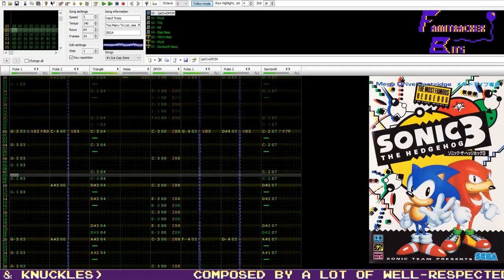Famitracker Bits – Ice Cap Zone, Act 1 (Sonic 3 & Knuckles) [VRC6]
Must be coming up on some hard times if I'm doing this track...

I let it slip a while ago that I wanted to do this track for one of my Famitracker Bits LIVE streams, but decided against it because I'd have saved it for Winter. Now that the Christmas season's upon us, I decided to go for it. Sadly, this year's gonna be light on Winter-themed tracks, but that's only because some tracks coinciding with important dates are coming up within the next month (one of which is coming out next week: can YOU guess what day that is???) and I wanted to have tracks prepared for that purpose.

As for this track, it wasn't really that difficult to work on, but the second half did feel rather samey, so I took a few creative liberties with regards to instrumentation. Hope that doesn't cause any issues!
-Trojan

Music composed by Michael Jackson, Brad Buxer, Cirocco Jones, Bobby Brooks, Darryl Ross, Geoff Grace, Doug Grigsby, Sachio Ogawa, Tatsuyuki Maeda, and Jun Senoue